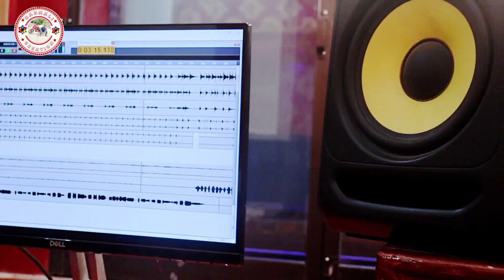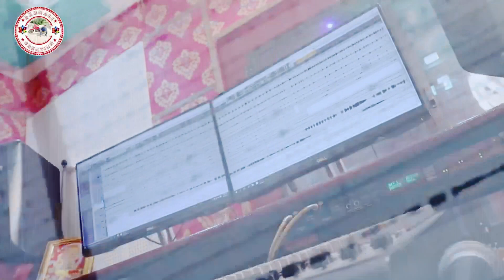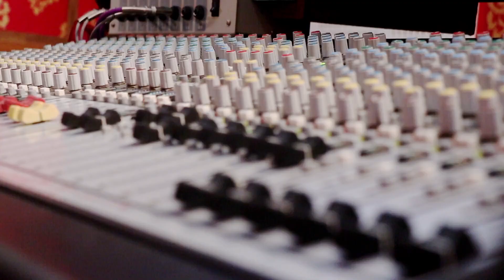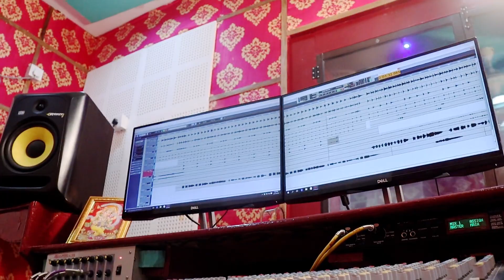SANDHA MARKA TOKA || KANDARPA KHAMARI || JANAK SETH || PRABIR PUROHIT || NEW ODIA ❤ROMANTIC SONG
Tittle :-

SANDHA MARKA TOKA(ଷଣ୍ତମାର୍କା  ଟୋକା) NEW ODIA ROMANTIC💏🎵SONG

Singer🎤
KANDARPA KHAMARI

Lyrics✍✍
JANAK SETH

Music🎶
PRABIR PUROHIT , JHANKAAR STUDIO, BARGARH

PRODUCE BY BARNALI CREATION

YOUTUBE PARTNER :-  BARNALI CREATION

All copyrights reserved by BARNALI CREATION

                --ANTI-PIRACY-WARNING--

This content is Copyright to BARNALI CREATION. Legal action Will be taken against those who violent the copyright of the following material present.